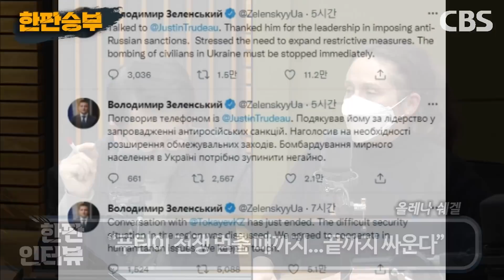[한판승부]우크라이나인 교수 “러시아, 학교·병원만 노리며 초토화" / "젤렌스키, 매일 대국민 연설…우린 대통령 보며 안심한다"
[한판 인터뷰]
푸틴이 전쟁 멈출 때까지...끝까지 싸운다
- 올레나 쉐겔 한국외대 교수

◎ 평일(월~금) 오후 6시 25분~8시
◎ 유튜브 실시간 방송